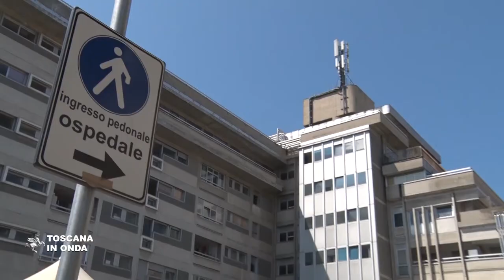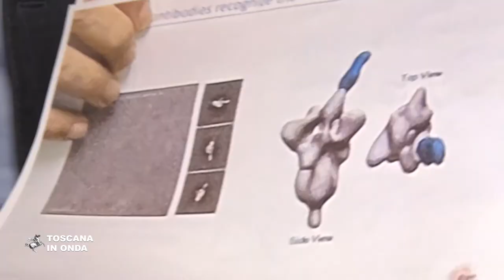Toscana, i primi anticorpi monoclonali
Le prime 250 fiale di anticorpi monoclonali prodotti dall'azienda farmaceutica americana Eli Lilly sono arrivate in Toscana ed entro la fine del mese di marzo ne verranno consegnate altre 830. Il farmaco, destinato alla cura dei pazienti affetti da Covid-19, è attualmente in fase di approvazione da parte dell'Aifa, l'agenzia italiana del farmaco e anche la Toscana è impegnata nello sviluppo di questa terapia con i ricercatori di Toscana Life Sciences guidati dal microbiologo Rino Rappuoli di Siena. I pazienti che verranno sottoposti al trattamento saranno selezionati dalle Usca e dai medici di medicina generale e per procedere alla somministrazione sono stati individuate le strutture che fanno riferimento alle Aziende ospedaliero universitarie di Careggi, Pisa e Siena, gli ospedali di Santa Maria Annunziata di Ponte a Niccheri, il San Giuseppe di Empoli, il Santo Stefano di Prato e il San Jacopo di Pistoia, il nuovo ospedale Apuane di Massa, gli ospedali Riuniti di Livorno, il San Luca della Piana di Lucca, il San Donato di Arezzo e il Misericordia di Grosseto. La notizia